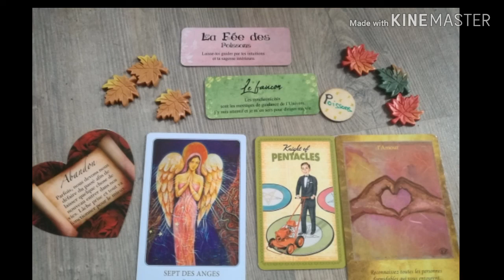🌼POISSONS🌼 Avril. Guidance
Voici le tirage pour le signe
Poissons
Pour le mois d'avril.

Jeux utilisés:

Housewives tarot
Le tarot de l'amour

Ceci ne parlera pas a tout le monde..
Vous pouvez allez voir votre signe ascendant.

🔶Une guidance mensuelle PERSONELLE ?

Si, vous souhaitez une consultation (voyance guidance spirituelle lecture d'âme contact défunt. ) ou un tirage, personnel.privé.
Ou téléphone
Ou en vidéo
Me contacter

Bon mois d'avril !🌷